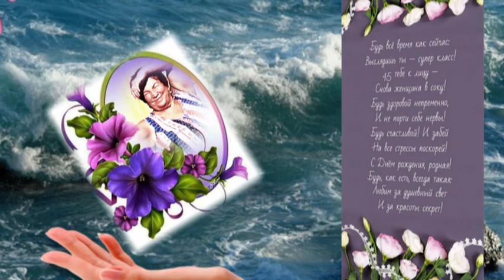Галина Михайловна!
Храни тебя Господь!